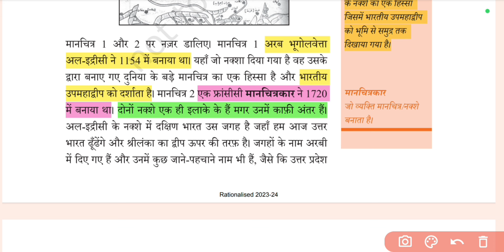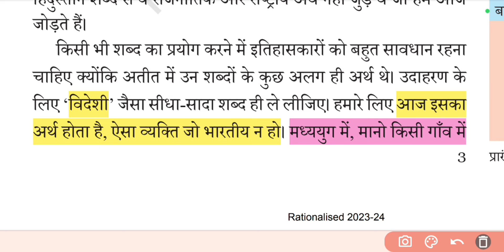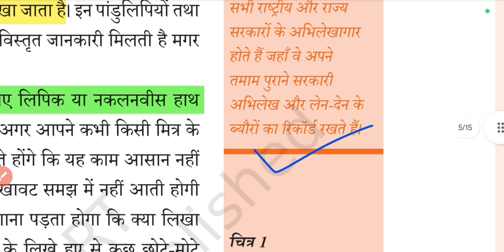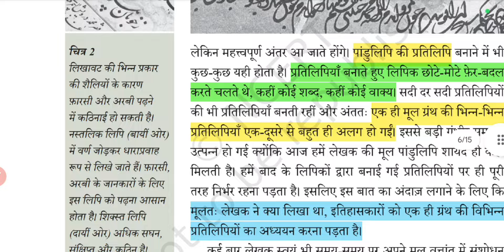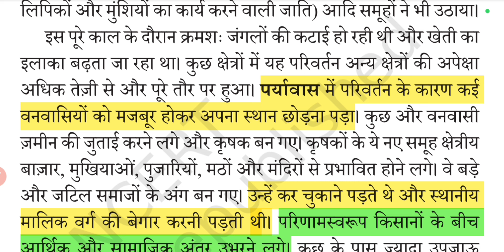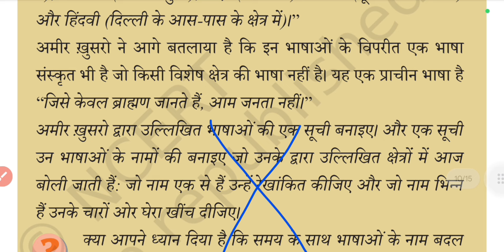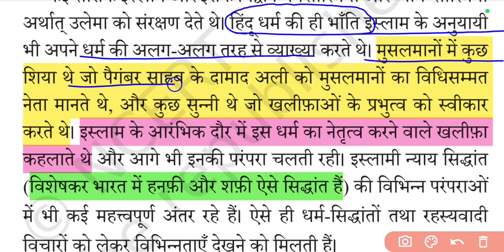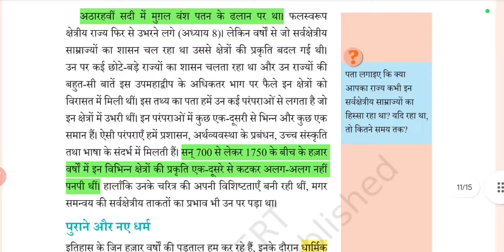CTET PAPER 2 SST💥NCERT HISTORY CLASS 11🔥THEORY + PYQ | CTET SST CLASS BY S.P. SIR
ctet sst
ctet sst Pedagogy
ctet